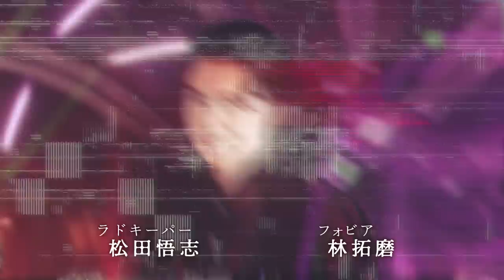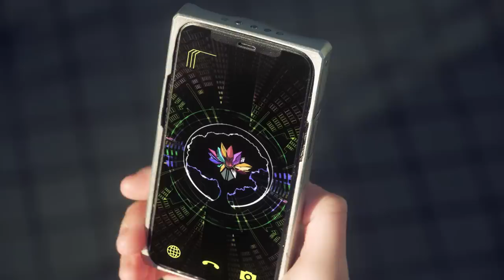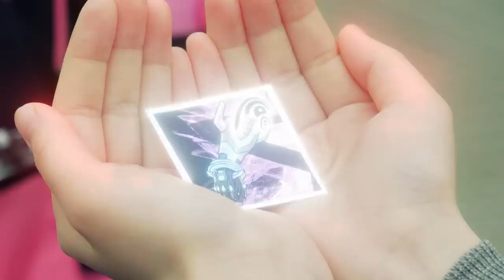華衛士F8ABA6ジサリス 第４話「よろこびの歌」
5月7日より毎週日曜朝9時に放送！！
連続特撮ドラマ「華衛士F8ABA6ジサリス」が世界に向けて配信開始！

「仮面ライダーディケイドの井上正大が、新しい特撮を創造する！　今度はマゼンタじゃないピンクだ！」

このジサリスプロジェクトは、世界的に人気である日本の文化「特撮」出身の俳優でありアニメ制作会社AICライツの代表取締役社長でもある井上正大がジサリス役で主演。
プロジェクト全体の指揮も取り、作品作りの他、プロデュース等含めて動いている。
またフォビア役にはTikTokで800万人以上のフォロワーがいる林拓磨、ヴァニタス役には本作に出資をしている大村安孝、デジール役には仮面ライダーアギトで主演をしていた賀集利樹、謎の男ラドキーパー役には仮面ライダー龍騎のナイト役で出演していた松田悟志、牙狼シリーズで黄金騎士牙狼を演じた栗山航も参戦するということで、特撮ファンは見逃せない作品である。

（あらすじ）
死ぬたびに異世界へ転生してしまう普通の女子高生・アユ力。
そんなアユカを追って必ず現れる謎の男・ジサリス。

アユカに課せられた使命、それはレブシールなるアイテムを集めること。
そのために、アユカは様々な試練に立ち向かって行く。
そして、アユカを巡ってヒーロー・センテイカ達のバトルが繰り広げられる。

アユカが握っているという世界の運命とは？
ジサリスは敵なのか味方なのか？
様々な世界を転々とするアユカにジサリスから告げられる衝撃の事実。

「元の世界に戻るには、俺がお前を殺すか、お前が俺を殺すしかない」

アユカよ、涙を振り払い、運命に抗え！
ジサリスよ、叫べ、携帯変華！
世界は、この 2 人に託された！

（キャスト）
ジサリス：井上正大
アユカ：田口愛佳
ラドキーパー：松田悟志
デジール：賀集利樹
フォビア：林拓磨
ヴァニタス：大村安孝
ゼーゲン：栗山航
他

（スタッフ）
監督    田邉明宏
脚本　田口恵
助監督　片岡空羅
助監督・美術補　岩村高志
撮影　　倉本和人
撮影助手 　郷田或
録音　竹内勝一郎

アクション監督　富田稔（MOAI&Co.）
アクション補佐　谷本峰

制作　佐藤大介・大友怜奈・西村功我・三中元克
制作応援　でらっくすサイダー・坂井野澤憂美・阿部葵・池田竜太・水沼一騎・翁長優

コスチュームデザイナー/スタイリスト　黒田匡彦（KUMSTYLÉ）
スタイリストアシスタント　黒田真央（KUMSTYLÉ）・上甲彩乃（KUMSTYLÉ）
衣装制作　渡邉泰子・藤田朱美
スタイリスト応援
足立奈々美・岡部純香・小堤彩夏・滝口龍飛・二瓶倭花那
ヘアメイク　佐藤泰子（Sato-Style）・杉本妙子

センティカ  デザイン　髙橋健
スーツ造形　Saver・りっちー
武器造形     阿部二覇・鈴木裕（岡津アクションクラブ）
変華ギア制作　池田竜太
藤川明日香
奥村春夫
秋山正樹

編集/VFX   田邉明宏
3DCG     池田竜太
音響効果/ MA　石井伸昂

プロデューサー　　石田良太
エグゼクティブプロデューサー
井上正大　大村安孝　前田義和

主題歌『ジサリス』
幽閉サテライト
作詞:Marcia(幽閉サテライト)
作曲:幽閉サテライト

エンディング曲『Listen out』
井上正大

協力
　Regenext株式会社
　株式会社タム・タム
　株式会社プラム
　株式会社幻影

　麗タレントプロモーション
　劇団ひまわり
　DH
　ワタナベエンターテインメント
　G-STAR.PRO
　スターダストプロモーション
　YU-Mエンターテインメント
　ニューウォーカーズアクト
　悪の秘密結社
　KUMSTYLÉ
　MOAI&Co.
　Sato-Style
　SUPERHERO.HEROINE.PLAYERS team アルカディア
　東京スクールオブミュージック専門学校  渋谷

所沢市民文化センター ミューズ
大学セミナーハウス
藤沢市湘南台文化センター　湘南藤沢フィルム・コミッション

クラウドファンディング協力
４話　ld8licht434

(C)井上正大／ＡＩＣライツ／ヒーロー生活10年超委員会